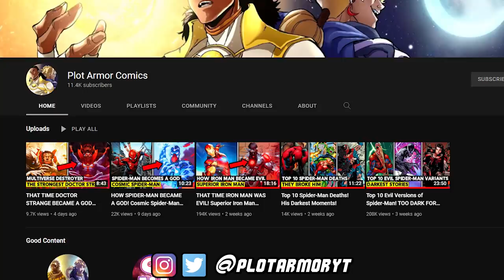This is Just Unfair... SHIGARAKI DESTROYS MIRKO! - My Hero Academia Chapter 346